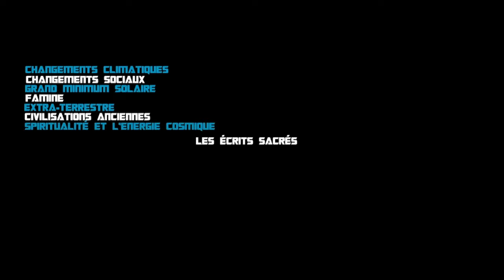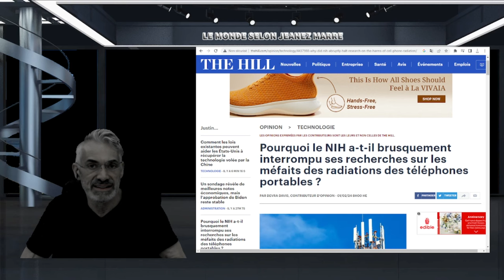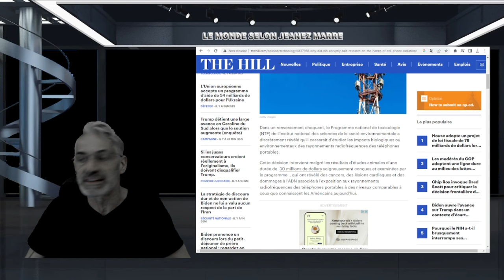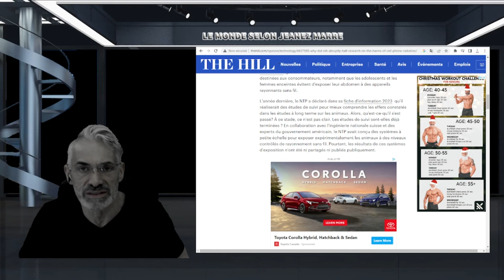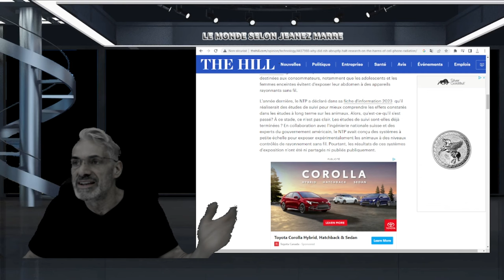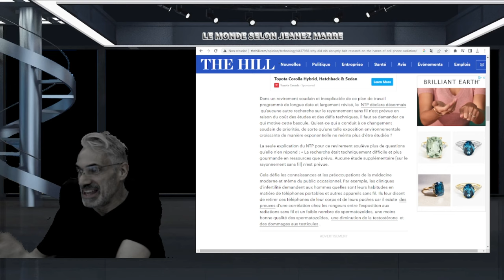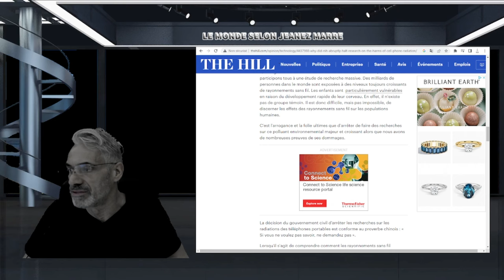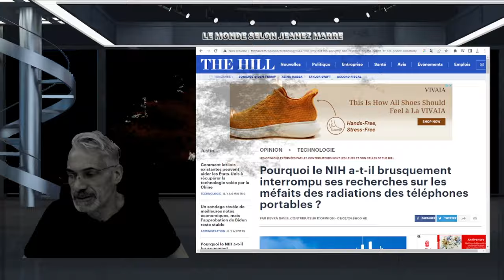VOUS DEVEZ ABSOLUMENT TOUT ARRÊTER ET PRENDRE LE TEMPS D'ÉCOUTER ATTENTIVEMENT CETTE NOUVELLE